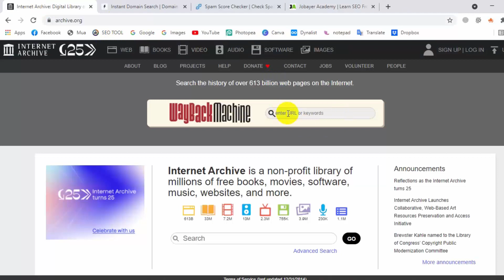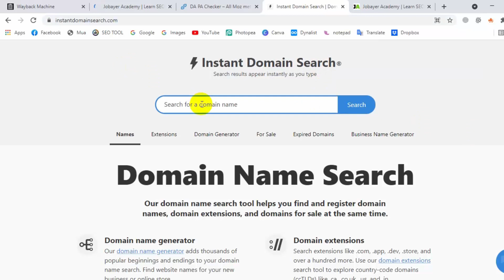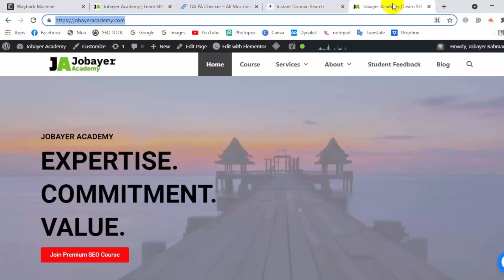23 What is domain? Bangla Tutorial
23 what is a domain? Bangla Tutorial. Learn about how to buy a domain and which factors you should consider.